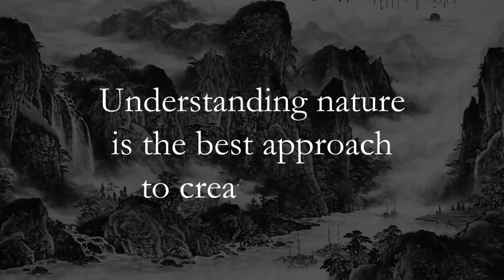MEMBUAT BONSAI SANCANG DARI BAHAN BUDIDAYA (bagian 1)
Membuat bonsai terdiri dari 2 tahap, yaitu tahap pengerjaan membuat bahan, dan tahap finishing.
Video ini menjelaskan bagaimana proses dari pengerjaan bahan budidaya setelah siap utk difinishing.